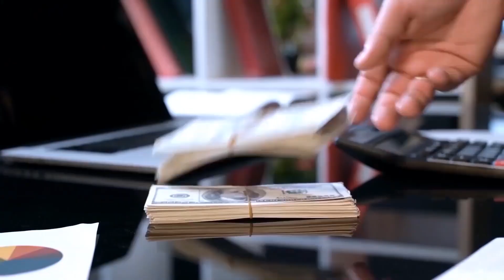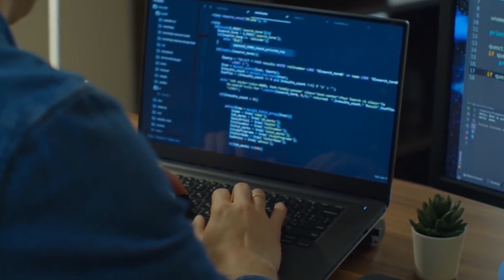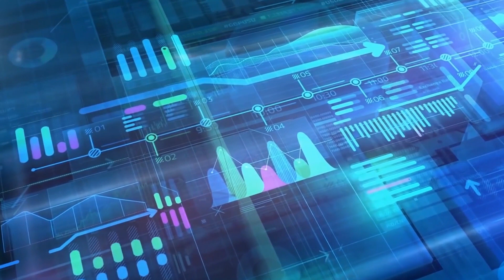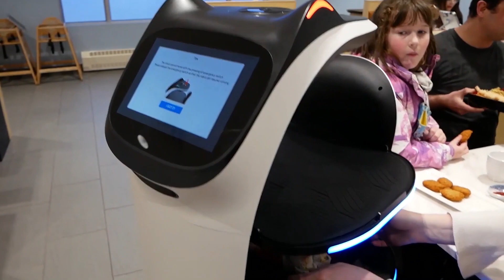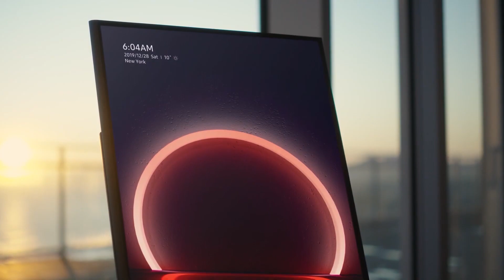10 Amazing Robots That Nobody Knows About Yet - JUST REVEALED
10 Amazing Robots That Nobody Knows About Yet - JUST REVEALED

Probably you don't know them but I am sure they can become your best friend as well as a great help. I am talking about some crazy robots that have insane technologies behind them.

Some will work as your pet, some robots are to help you and some are to make you awestruck.

In today's video, we'll be talking about 10 amazing robots that nobody knows about yet.

About AI Universe
🎬 Written, voiced and produced by AI Universe